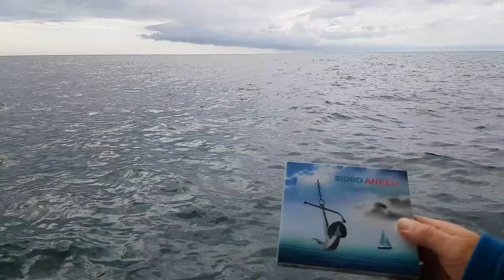Frank Bosch: Sidro moje duše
Frank Bosch CD Sidro moje duše 2017.
Music clip by David and Frank Bosch
Pjevala/ sung by Vedrana Colić
Arrangement   Don Newby
Hvala Josip Cukic za vozjnu  ribarskim brodom u valovima i bacanje sidra.